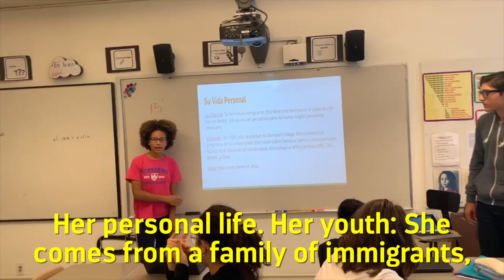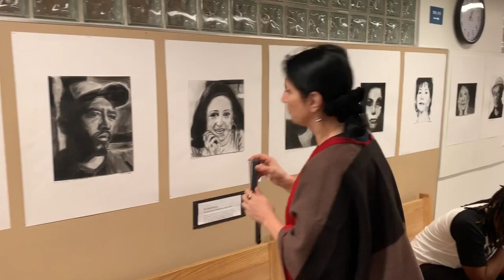Agentes de Cambio S3,E3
To honor the BFS commitment to Hispanic/Latinx Heritage Month, this edition of THE LIFE is presented en Español (with English subtitles). Hear the beautiful music of Mexican musician Ernesto Villalobos (who recently led a collection for our lower schoolers);  get an inside look at an 8th-grade Spanish class; and learn how our middle school students are recognizing Latinx change-makers, who generally have been under-represented in American society.

THE LIFE, a bi-weekly Brooklyn Friends School E-NEWS media presentation

Credits

Photography - Dr. Jon DeGraff

Special thanks to the BFS Advancement Office;
Emily Cowles, Karen Edelman, Anna Ferber, Peter Mackie,  Joan Martin,   Lekeia Varlack Judge '99.